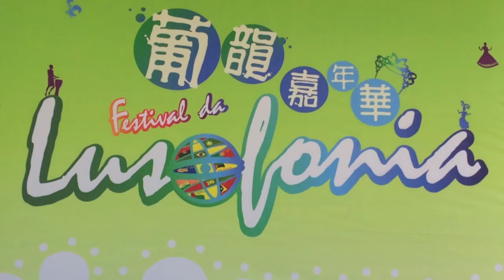Latin Connection - live in Macau